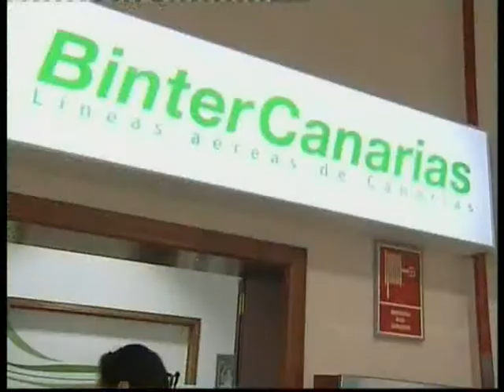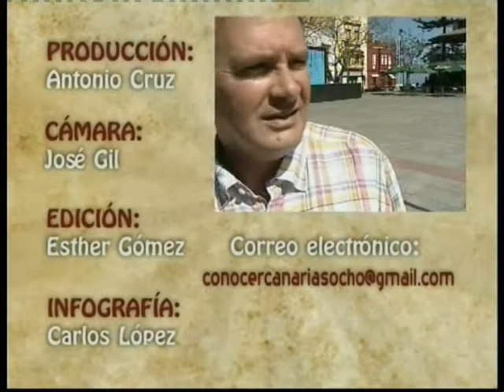Conocer Canarias 78 San Andrés y Sauces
Conocer Canarias, programa 78, temporada 3, emitido el 7 de Mayo de 2010